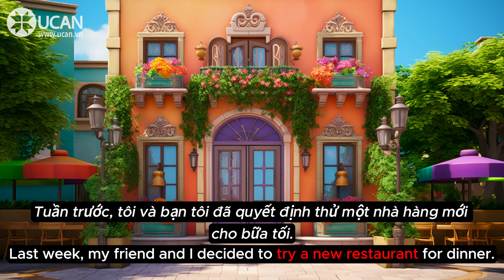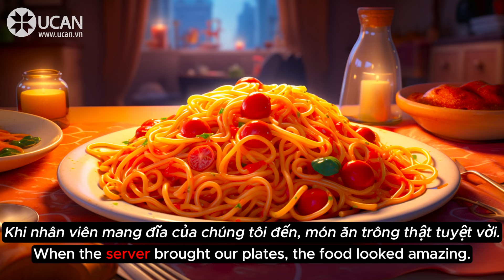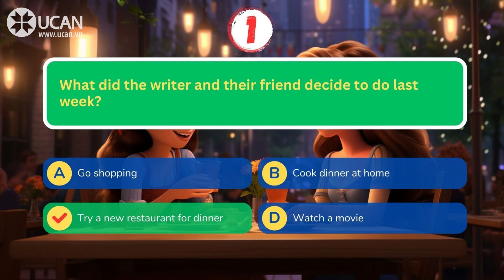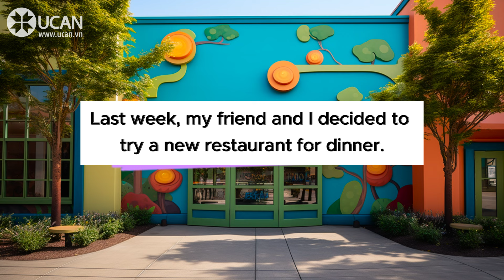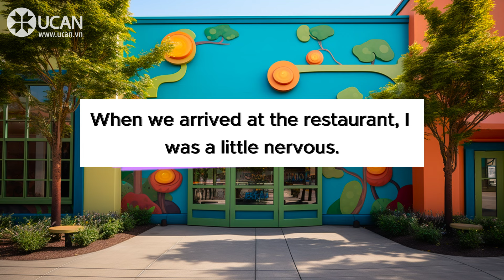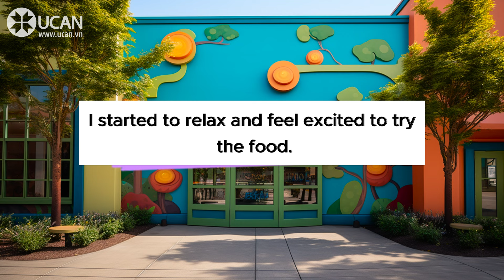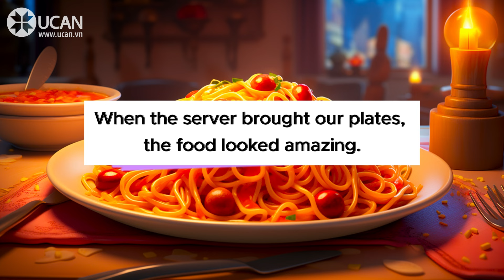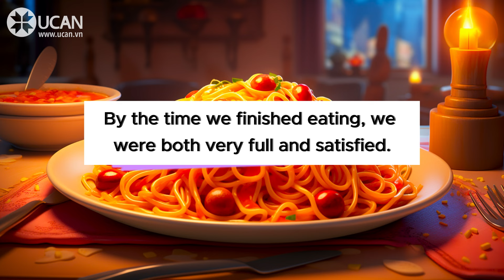Oxford English Listening | A1 | Eating out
Last week, my friend and I decided to try a new restaurant for dinner. We had been wanting to eat out for a while, but we were always too busy. Finally, we made a plan to go on Saturday night.